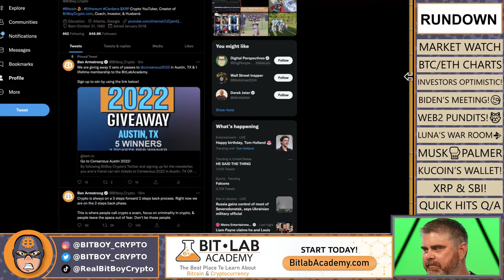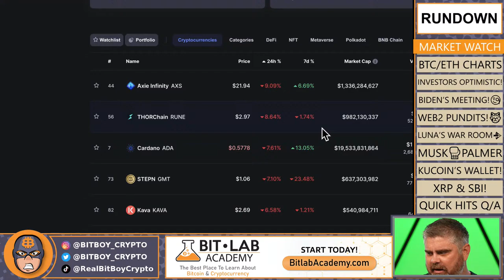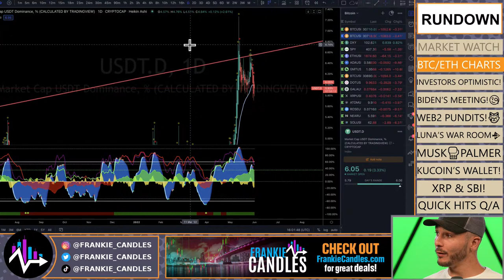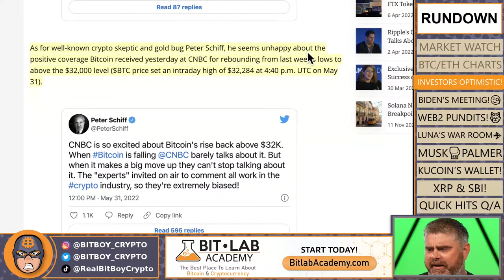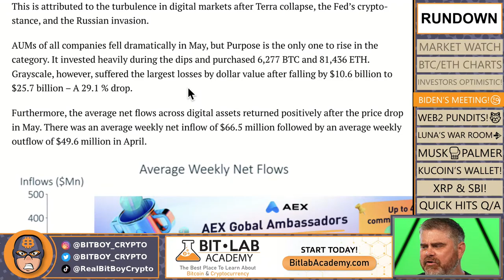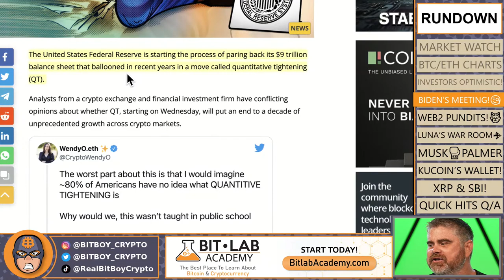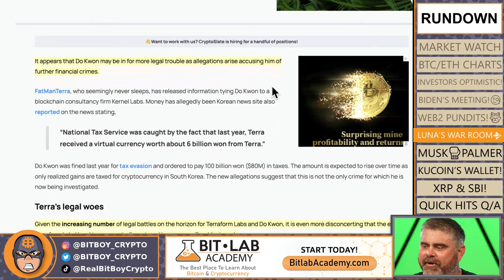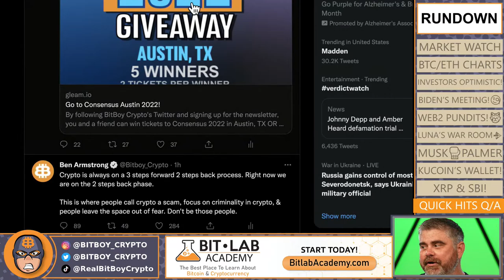EXPERT Calls For $250K BITCOIN!! (POWELL's Secret Meetings With POTUS)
What happened inside Powell’s secret meeting with Biden? In this video, we will discuss the price of Bitcoin, Ethereum, and the top altcoins. We'll take a look at the cryptocurrency markets and the latest crypto news. We’re giving away 5 sets of passes to Consensus 2022 & a lifetime membership to the BitLabs Academy, so make sure you sign up! Plus, we’re giving away 75% of our revenue here on the channel as well.

6:50 Crypto Market updates
14:10 BTC/ETH Market Charts
29:27 Investors are Optimistic
46:43 Biden’s Meeting on Crypto
53:49 Web2 Pundits
58:50 Luna’s War Room
1:04:15 Musk vs Palmer
1:06:00 Kucoin’s Wallet
1:06:25 XRP & SBI
1:09:30 Quick Hits/Q&A

The Bitcoin Field Guide